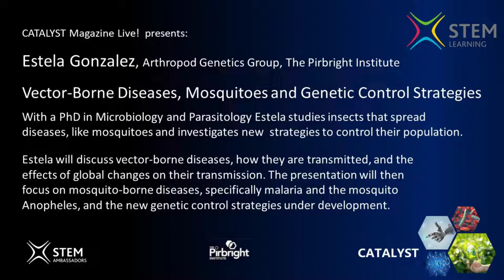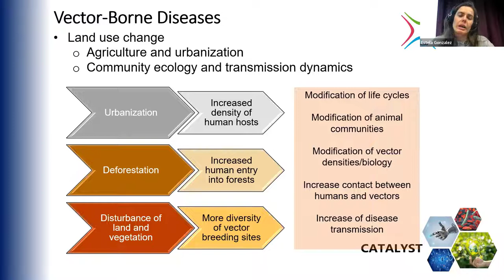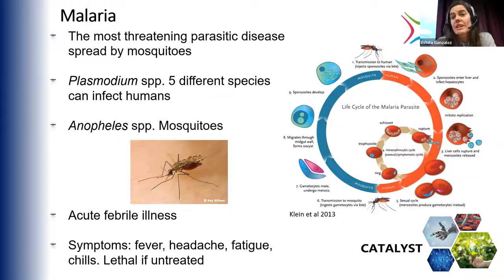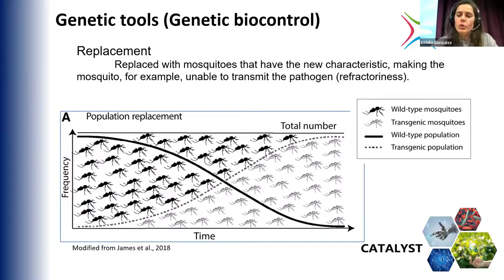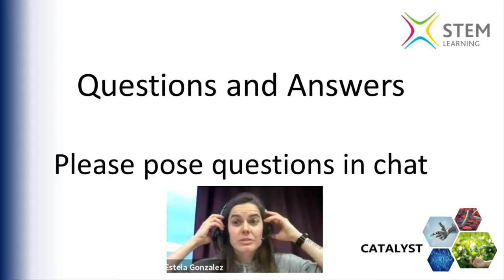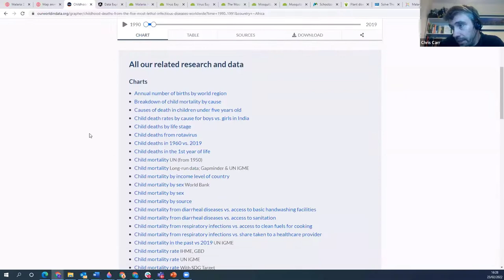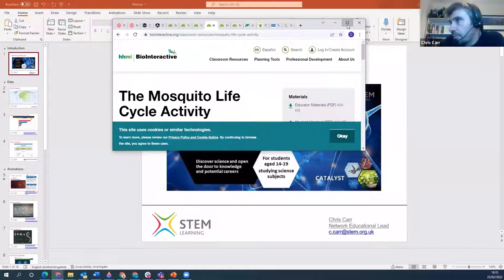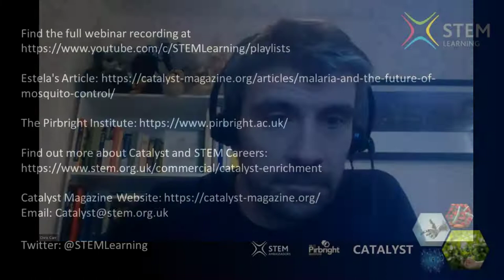Vector Borne Diseases, Mosquitoes and Genetic Control Strategies. Dr Estela Gonzalez - Cat Mag Live!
Dr Estela Gonzalez, from The Pirbright Institute, with a PhD in Microbiology and Parasitology, Estela studies insects that spread diseases, like mosquitoes and investigates new strategies to control their population.

In this video Estela explores her research into vector-borne diseases, how they are transmitted, and the effects of global changes on their transmission. With a focus on mosquito-borne diseases, specifically malaria and the mosquito Anopheles, and the new genetic control strategies under development. Estela is also a STEM Ambassador.

Catalyst Magazine Live! is part of Catalyst Magazine a suite of UK curricular linked resources for young people (aged 14-19) and their educators to explore scientific research and associated careers.